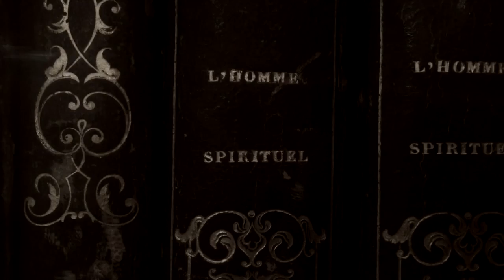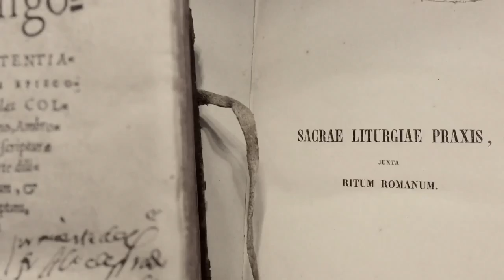Lacrimae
Short film embracing our iconic imagery of mortality